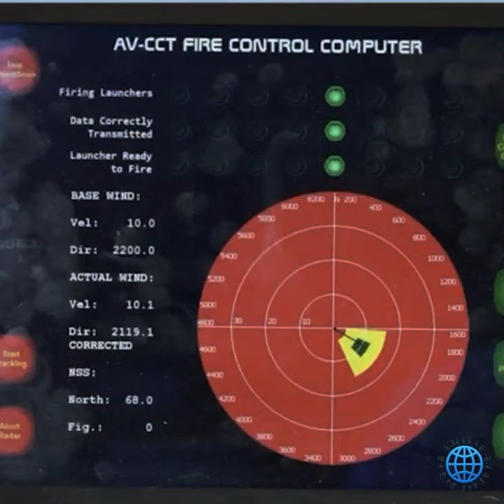Astros II MK6| El poderoso sistema de lanzacohetes de artillería del Ejército Brasileño 🇧🇷